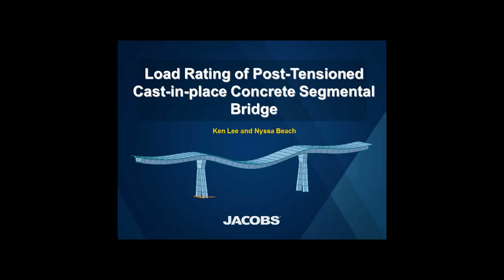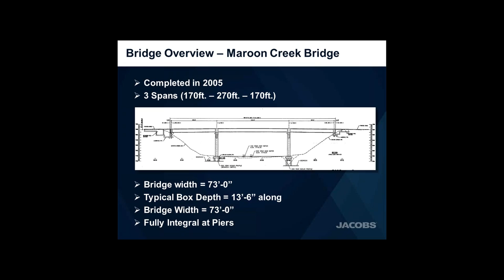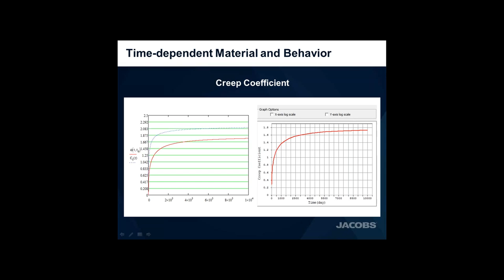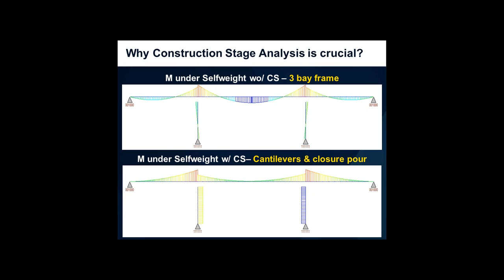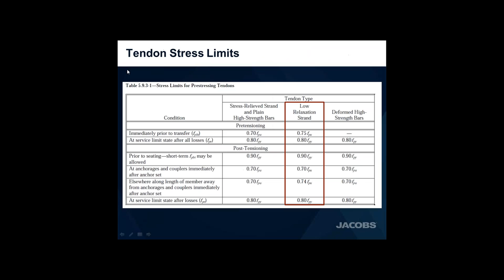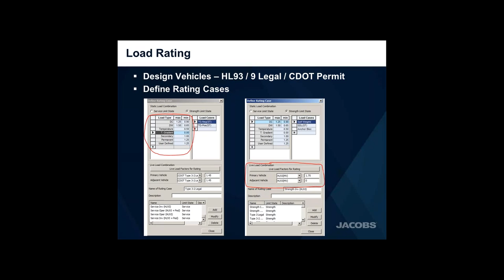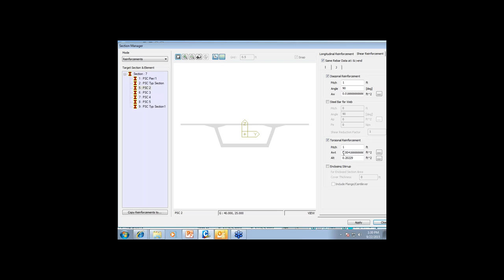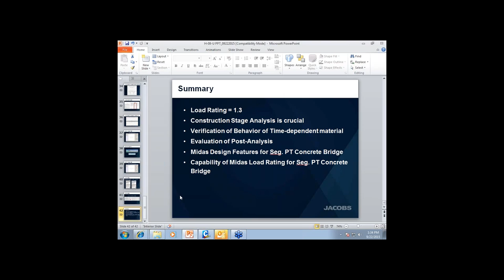EEW Session 9 - Load Rating of a Post Tensioned Cast In Place Concrete Segmental Bridge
Webinar Date - September 22, 2015

This online technical seminar is the 9th installment of our Elite Engineers Webinar Sequence, An Insider's Perspective. Ken Lee & Nyssa Beach, both from Jacobs Engineering were our presenters.